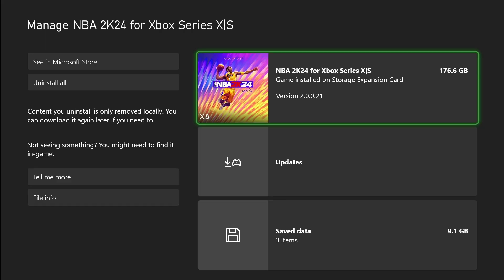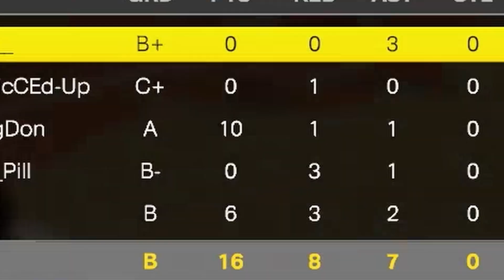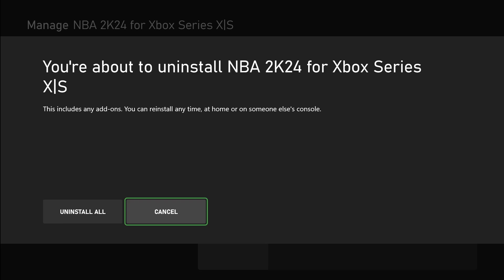THE LAST GAME OF NBA 2K24